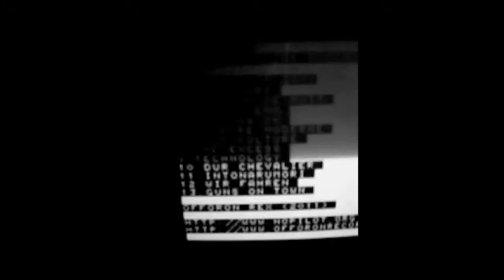No Pilot - Album Teaser 003